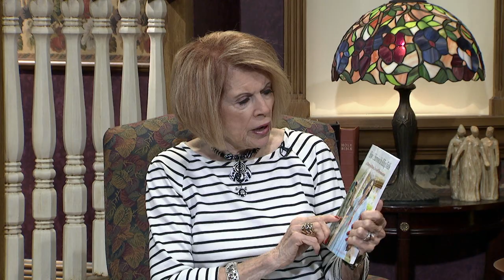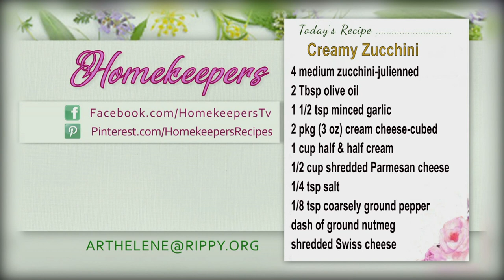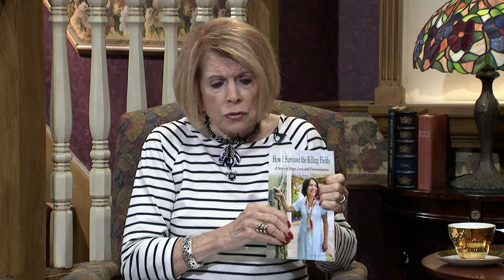Homekeepers - Sara Im "How I Survived the Killing Fields"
Guest:  Sara Im  "How I Survived the Killing Fields"
Show number:  HK 3527 HD CC  Aired 6-18-19